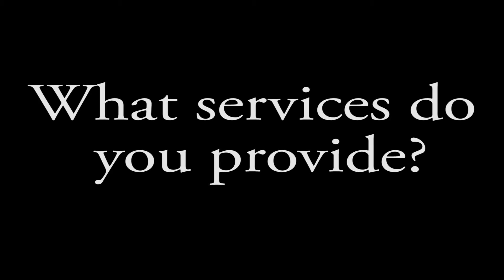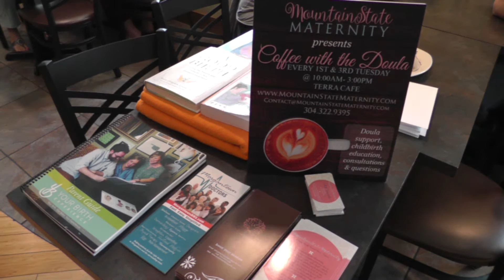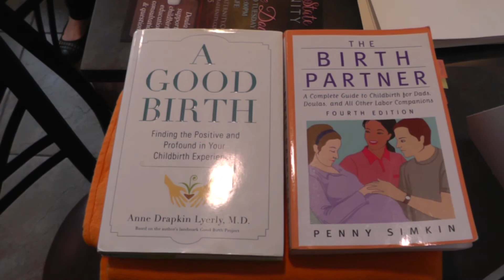Mountain State Maternity 5-22-16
Mountain State Maternity, based in Morgantown, provides doula services such as labor assistance and education.